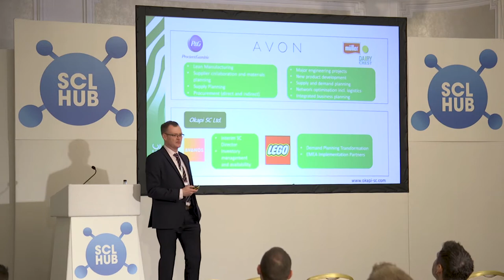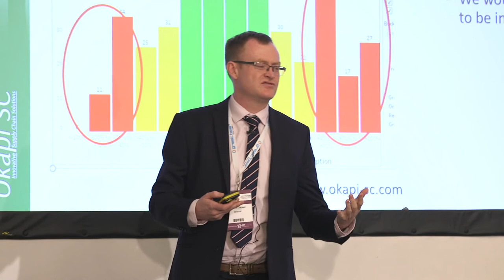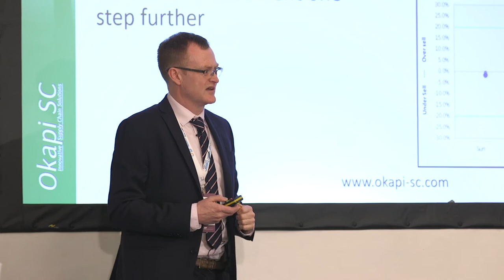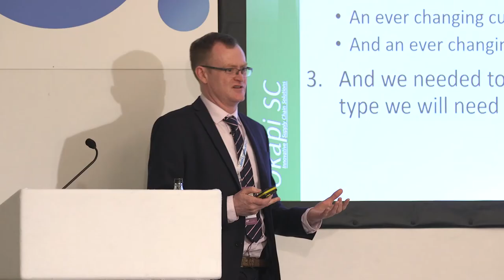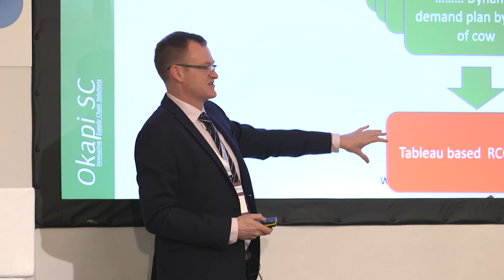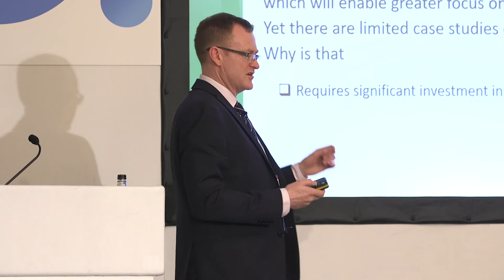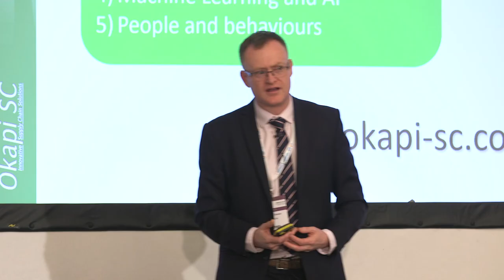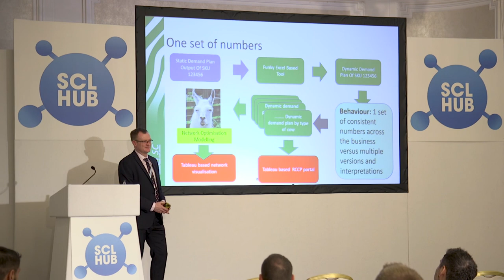Supply Chain Presentation - Mike Dicken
The Journey To Create World Class Demand Planning. Presentation at the SCL HUB February 6th 2020 Conference by Mike Dicken, former Planning Director at Müller.